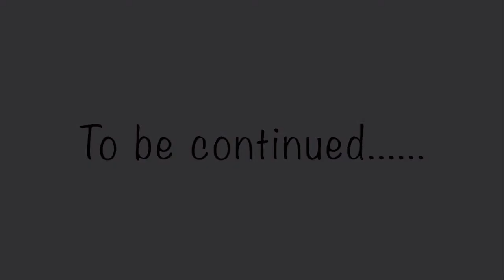Sarup Chand Singla - Cleaning the city